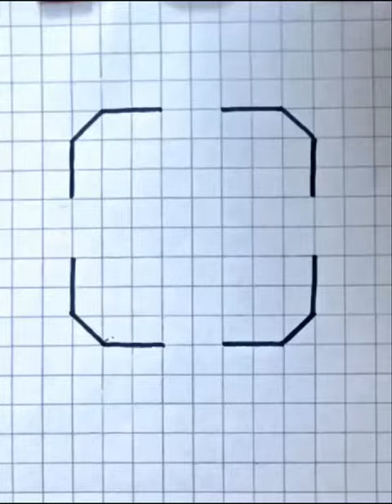4 easiest 3D drawings on YouTube!3Ddrawings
In this video we will draw 4 easy 3D drawings on YouTube